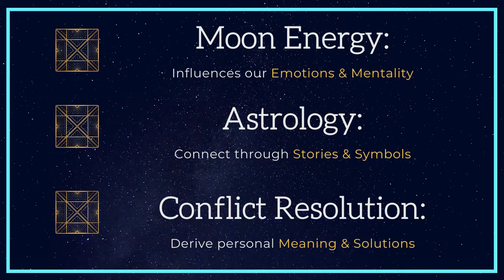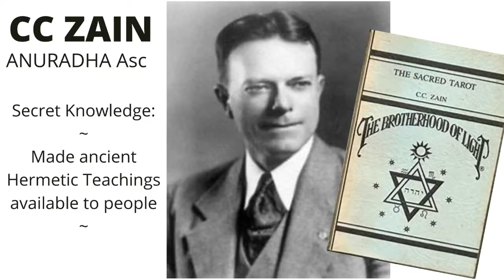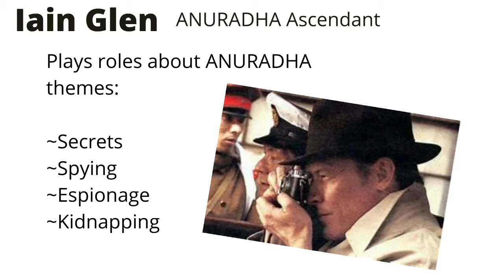May 26th FULL Moon 2021 CAPRICORN. Vedic Astrology. ANURADHA Nakshatra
May 26th FULL Moon 2021 CAPRICORN. Vedic Astrology. ANURADHA Nakshatra. Vedic Astrology Sun signs listed below. Watch all three - your Sun, Moon, and Rising sign - for the complete story. Rising tells you the overall picture, Moon is your emotion and mentality, and Sun shows the physical expression in the world for the lunar cycle beginning with the May 26th 2021 full moon in ANURADHA Nakshatra.

0:00 Introduction
1:14 Anuradha Nakshatra
2:07 Right Relationship with Secrets
3:22 Right Relationship with Relationships
5:12 Right Relationship with Experiences
6:26 Right Relationship with Devotion
8:17 Changing Form
9:30 Eclipse Prep & CAPRICORN Reading

Vedic Sun Signs ~ Check both if you are within 2-3 days, as energies do not have strict separation. You may feel either or both.
Aries:              April 12th - May 12th
Taurus:           May 12th - June 13th
Gemini:          June 13th - July 14th
Cancer:           July 14th - August 15th
Leo:                 August 15th - September 15th
Virgo:              September 15th - October 15th
Libra:              October 15th - November 14th
Scorpio           November 14th - December 14th
Sagittarius:    December 14th - January 12th
Capricorn:     January 12th - February 11th
Aquarius        February 11th - March 13th
Pisces:            March 13th - April 12th

I help you look at problems differently. While I was going through my most difficult time, other people did not have the answers I needed and the best explanations came from completely unexpected sources. So now when I discuss problems, I use what worked form me. I draw on wisdom from the seen and unseen worlds, combining my PhD in Conflict Analysis & Resolution with ancient healing modalities and a spiritual perspective. What this does is gives you new angles to look at a problem and opens the door to several new ways of handling it.

These are strange times, so nothing is too weird!